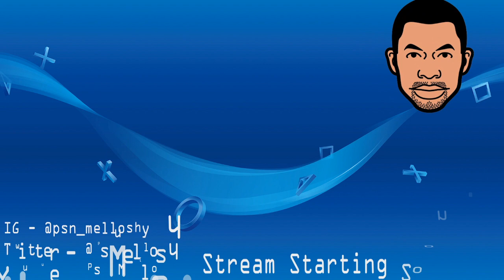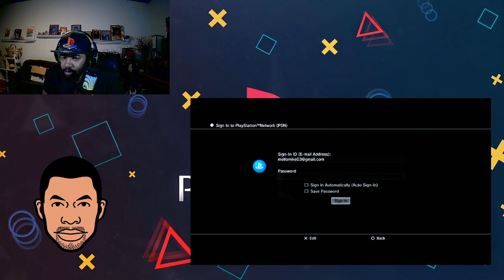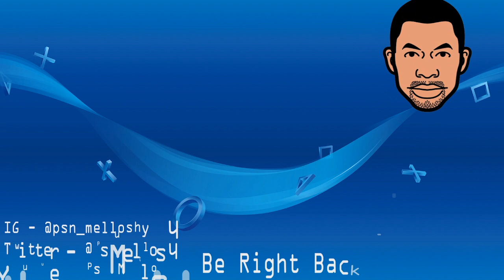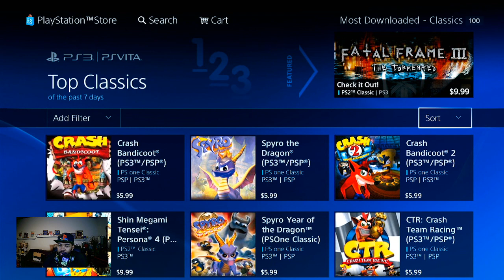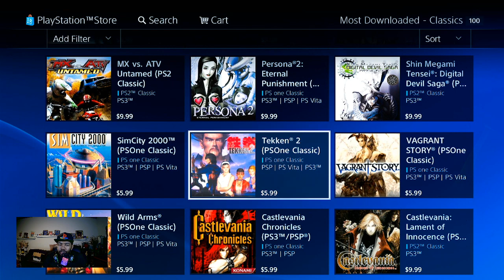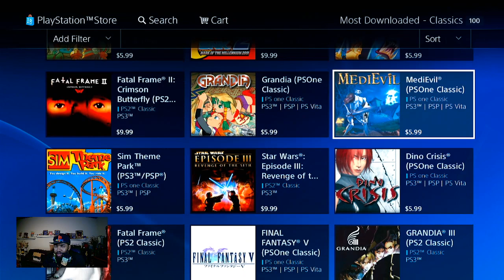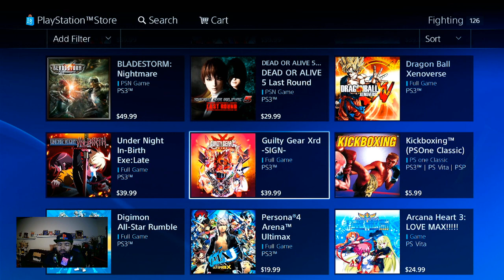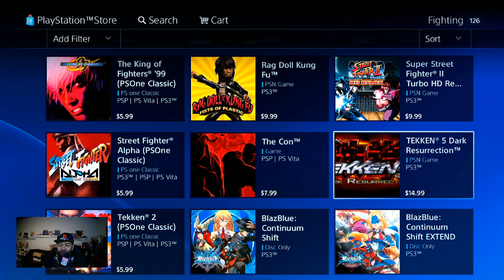Playing Some Marvel Vs. Capcom 2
In this video I play some Marvel Vs. Capcom 2
2xtreme & I take a look at the playstation store on the PS3 -- Watch live